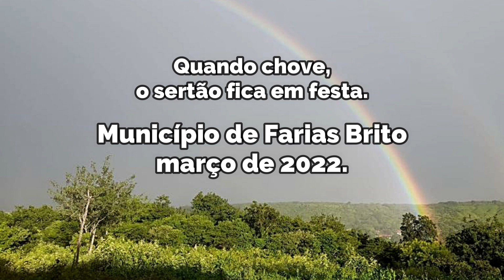CHUVAS EM NOSSA FARIAS BRITO!